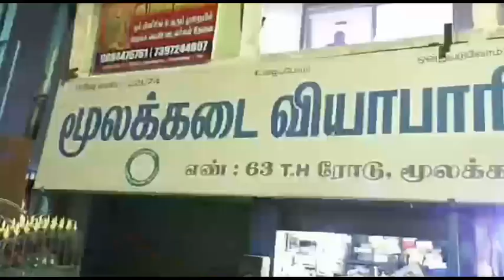நடுத்தர தொழில் முனைவோருக்கான சலுகைகள் மற்றும் வழிகாட்டுதல் முறை குறித்து விழிப்புணர்வு